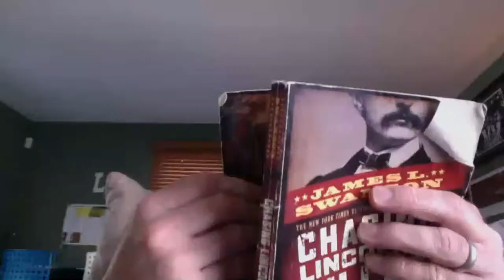Class live Learning